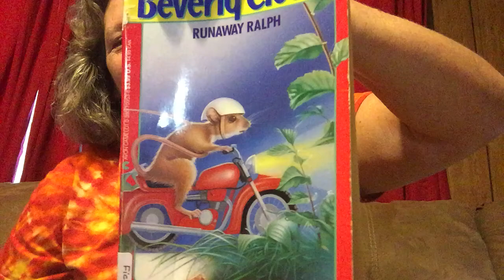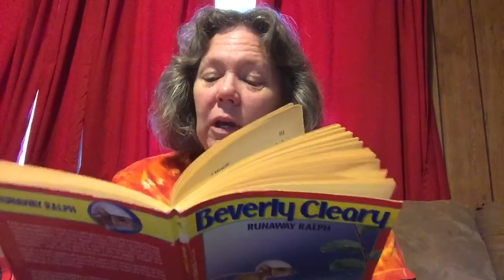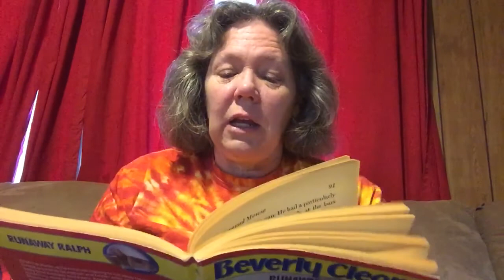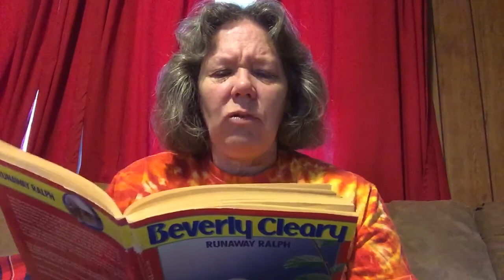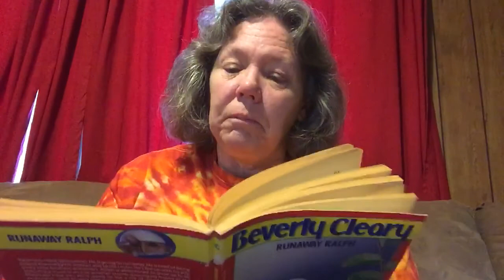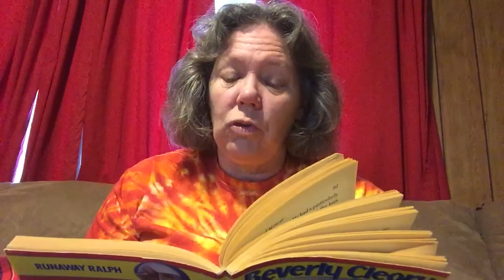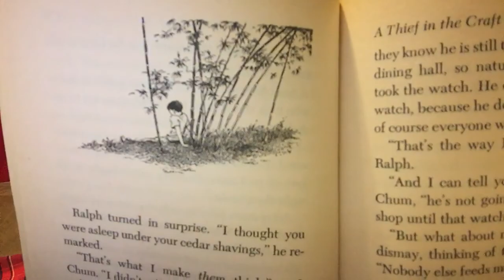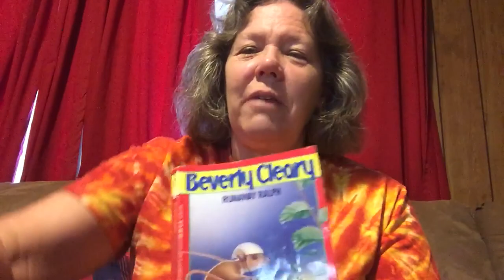Runaway Ralph Chapter 6